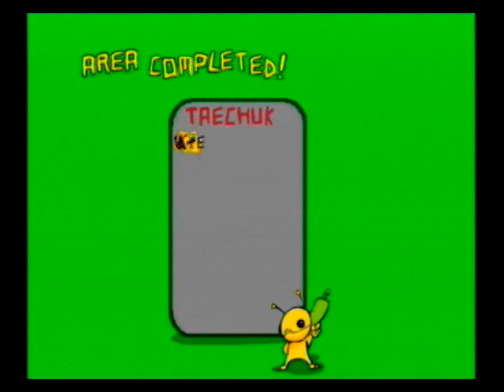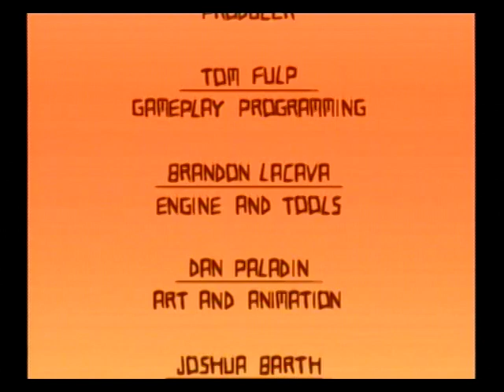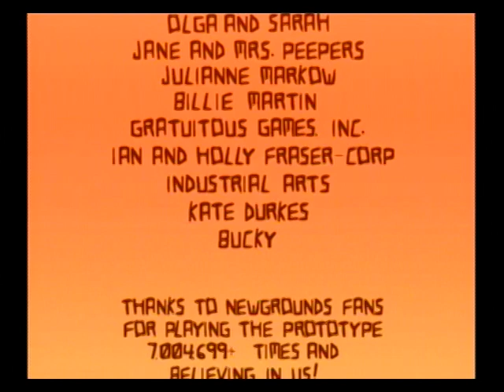Alien Hominid Any% Hard Mode in 1:06:39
Ok run, lost a minute in 3-3. Can still be lowered a ton.